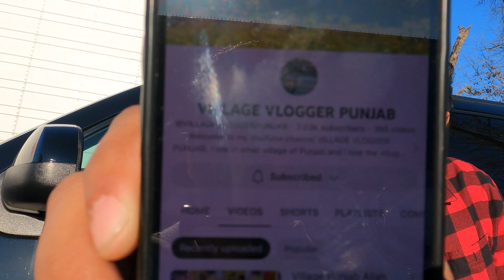Pakistani truck driver in USA |PORA DIN YARD MA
Maza aa gia